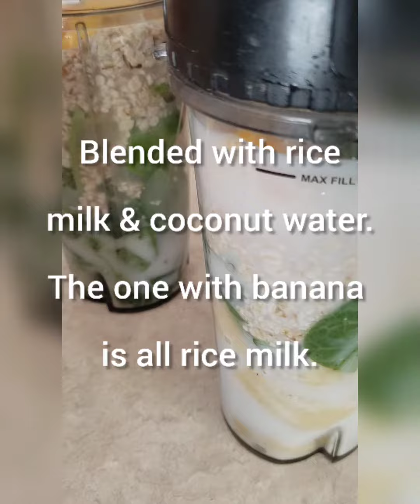Greenlicious Smoothie 🥝🌱🥭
My morning detox smoothie has done wonders for my healthandwellness
These two combinations have been modified to individual preference. Both are equally tasty. Don't let the colour fool you. It's all about what goes in that makes it taste great.